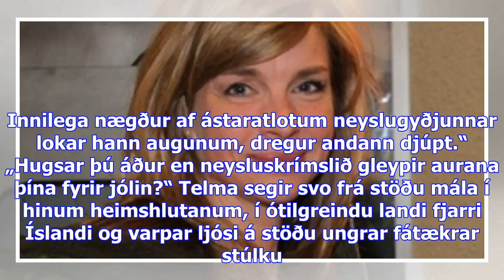Telma varpar ljósi á íslenska neysluskrímslið: „á nákvæmlega sama augnabliki lítur fátæka stúlkan u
Telma varpar ljósi á íslenska neysluskrímslið: „á nákvæmlega sama augnabliki lítur fátæka stúlkan upp“ - dv
„Neysluskrímslið bærir á sér, sársvangt og illa fyrir kallað, en skelfur þó af barnslegri eftirvænti...